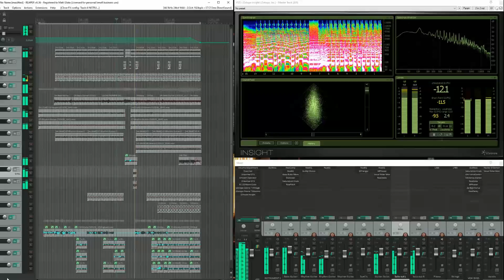America - "A Horse With No Name" - Mista Glista 50th Anniversary cover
America's most popular song (per Spotify plays) debuted in the US exactly 50 years ago on January 12th, 1972. I found its recreation to be a fun challenge with more melodic elements involved than I initially suspected.